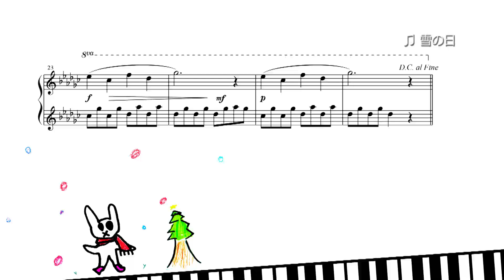ピアノ連弾 ♫「雪の日」 Piano four-hands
ピアノ連弾集
「ちょっとオトナな、おとながひだりで、こどもがみぎ！」より
♫ 「雪の日」　by 大辻ゴン

Piano four-hands for children